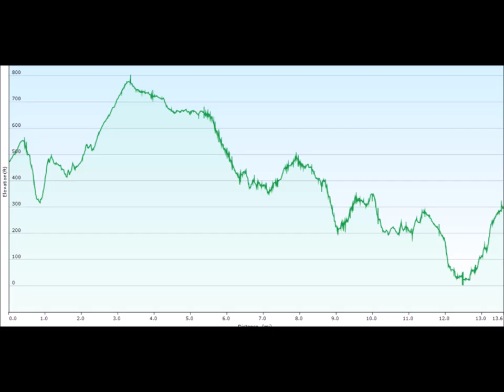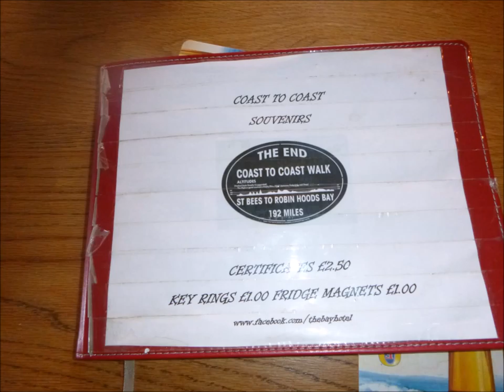England Coast to Coast Day 17